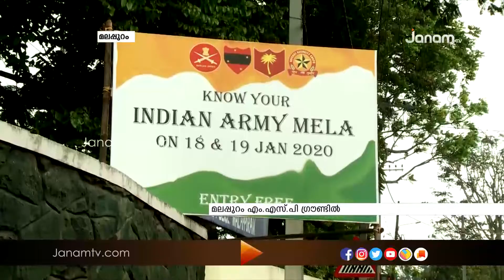മലപ്പുറം എം.എസ്.പി ഗ്രൗണ്ടിൽ തുടരുന്ന ആർമി മേള ശ്രദ്ധേയമാകുന്നു